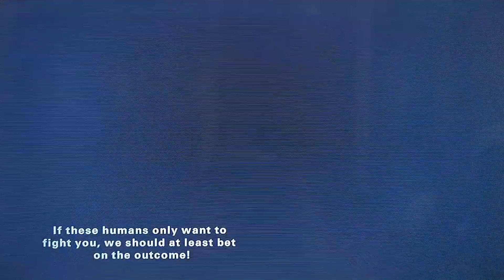Playstation All Stars Battle Royale: Toro Arcade All Star Mode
00:00 - 00:43 Intro
00:44 - 20:42 Stuff
20:43 - 23:30 Heihachi
23:31 - 27:28 End Boss
27:29 - 28:14 Ending